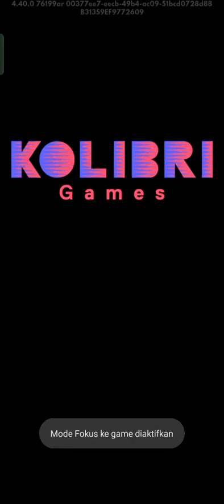Idle Miner Tycoon: Gold & Cash part 27